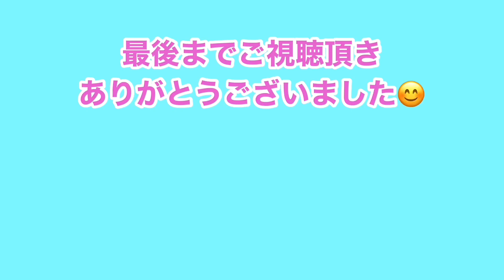BACK TO THE FUTURE - A Parody Short Film【80's 名作映画】バック・トゥ・ザ・フューチャー】パロディ♪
バック・トゥ・ザ・フューチャーの音源を使ってTikTok用に撮影したものを、YouTubeのBGMを使用して再編集してみました。TikTokと合わせて、是非お楽しみ下さい^^

I re-edited what I shot for TikTok using the 【BACK TO THE FUTURE】 sound source using the BGM of YouTube. Please enjoy with TikTok ^^

▼関連・オススメ動画▼

▼『い～っつも一緒 Always together』のオススメ動画▼

■Let's enjoy zombie makeup♪There is also a short story of zombie♡ゾンビメイクを楽しもう♪ゾンビコントもあるよ♡

■ダイソーの水鉄砲で3才の子供とお外で気が済むまで遊ぶ！緊急事態宣言の解除を受け、まーちゃん念願のWater Gun遊びに挑戦！

■おうちでできる簡単な実験４連発！但し、その内の一つはトリックが混ざっています♪あなたはトリックを見破ることができるでしょうか？

■Ma-chan's 4th Birthday♪まーちゃん４才のお誕生日会♪プレゼントは【うまれて! ウーモ ミニ シーズン6 】♪まーちゃん歓喜の開封レヴュー(*^-^*)

■Ma-chan (4 years old) is studying Hiragana with a DAISO drill!(≧▽≦)まーちゃん(４歳)がDAISOのドリルでひらがなのお勉強！